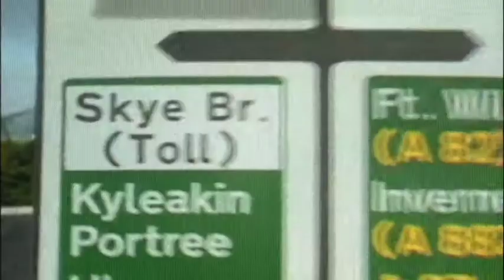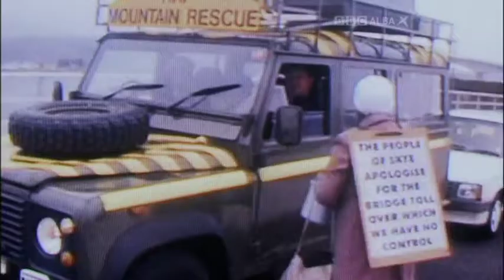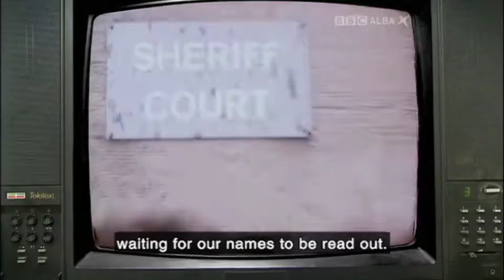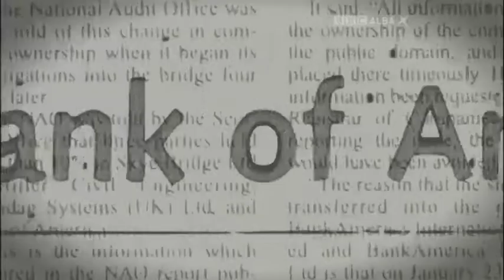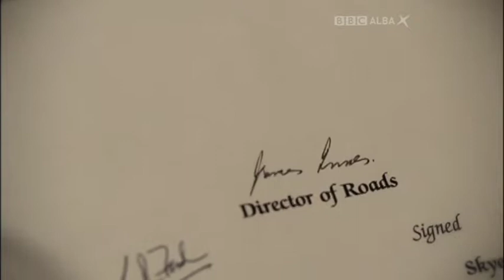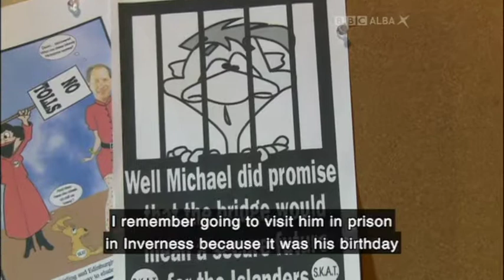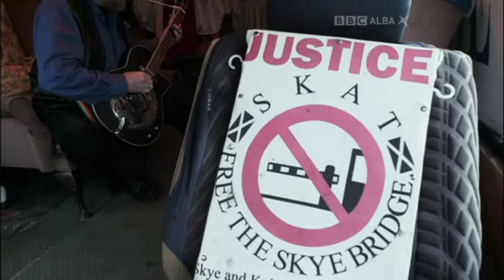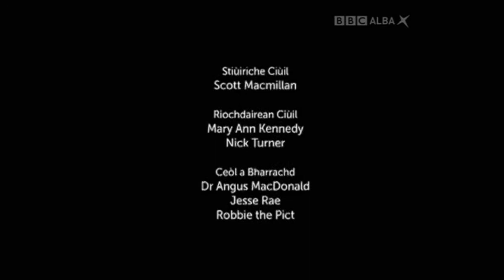An Drochaid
BBC Alba program on the infamous Skye Bridge tolls battle